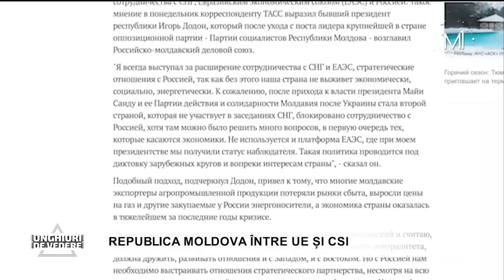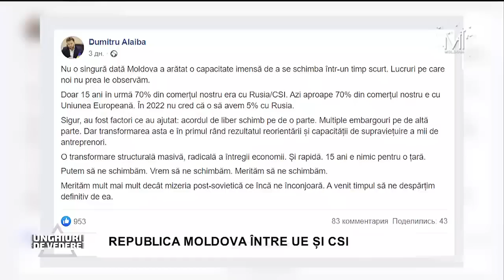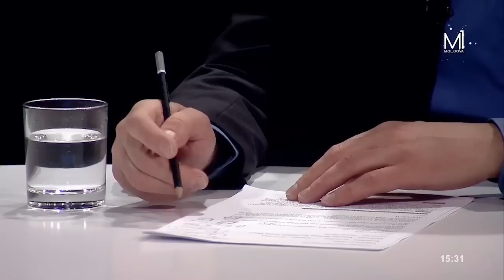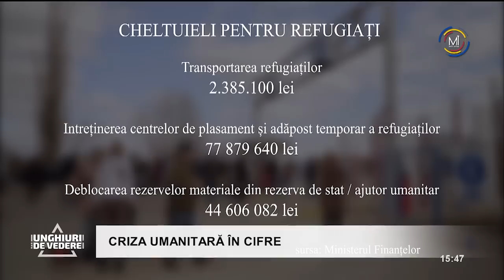„Unghiuri de vedere” din 18 decembrie 2022